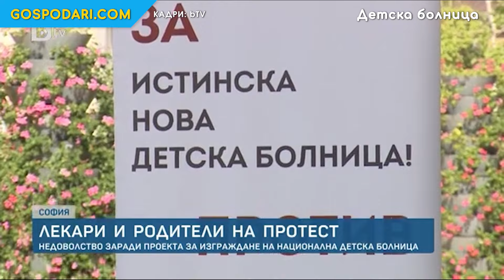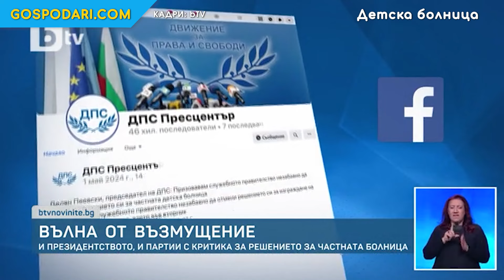Д-Р ТАНЯ АНДРЕЕВА: НЕ СРОКЪТ, А КАЧЕСТВОТО НА ДЕТСКАТА БОЛНИЦА Е ОТ ЗНАЧЕНИЕ (РЕПОРТАЖ)